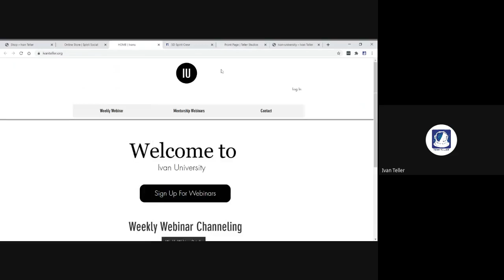The Wizards Moldavite Dinosaur Labatory Parallel Lifetimes Crystal Time Travelers